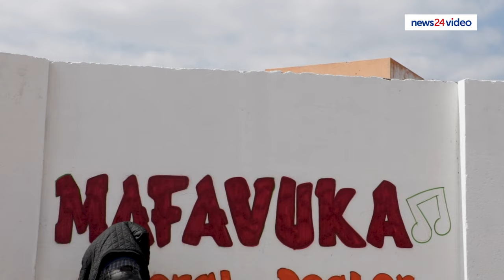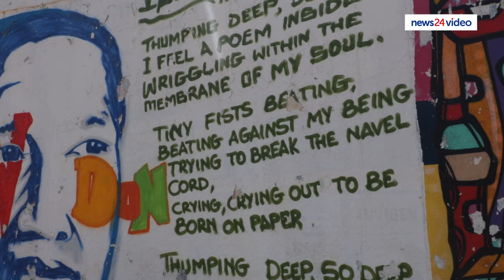WATCH | Reviving one of SA's first black-owned cinemas - Eyethu's legacy through art and community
The revival of the Eyethu shopping centre in Mofolo, Soweto, is nearing completion. News24 spoke to artist Senzo Nhlapo, whose murals will soon breathe life into this historic space. Eyethu holds a special place in the Nhlapo’s heart and was part of his own artistic journey from childhood doodles to international recognition.